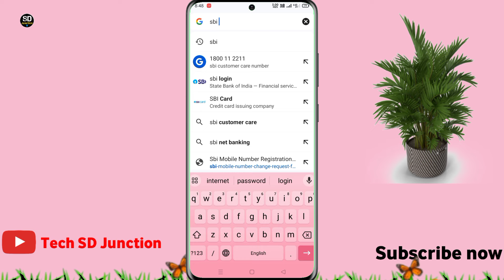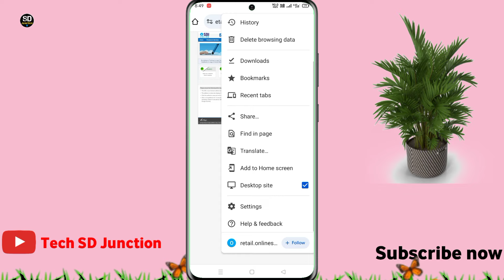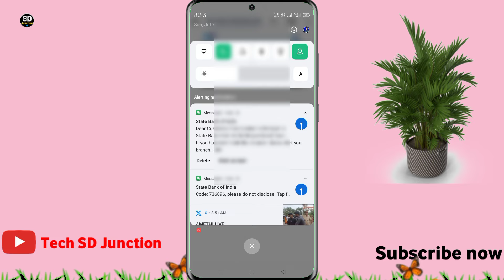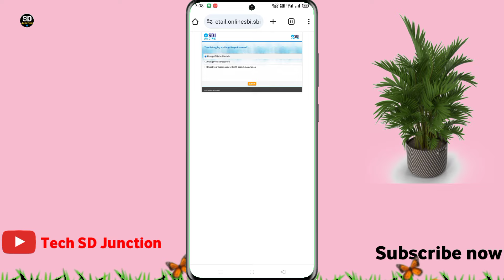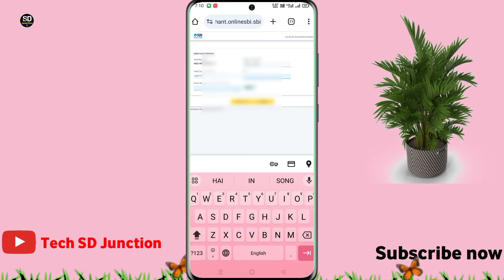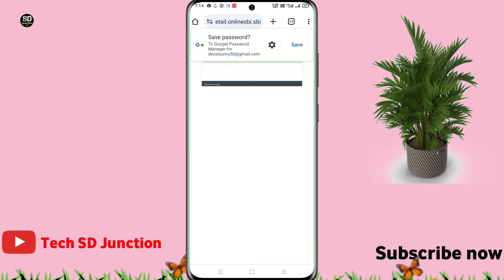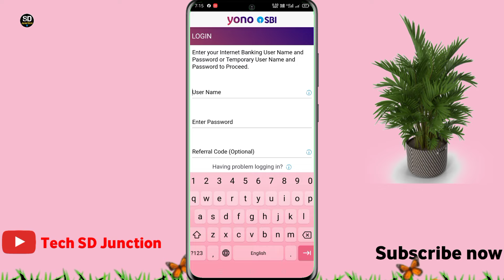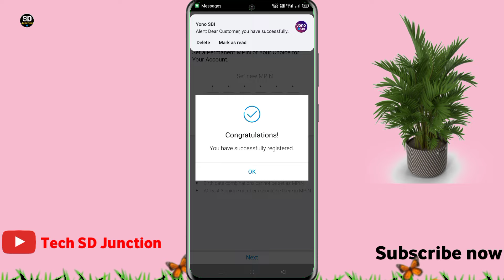yono sbi login problem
Topic cover 👇
yono sbi me register kaise kare,
yono sbi me login nahi ho raha hai,
yono sbi me login kyu nahi ho raha hai,
yono sbi me dobara login kaise kare,
yono page submit nahi ho raha hai,
yono sbi login problem otp not received,
yono sbi login otp problem,